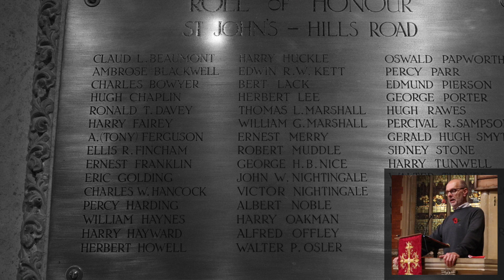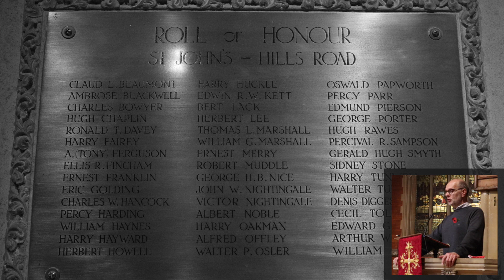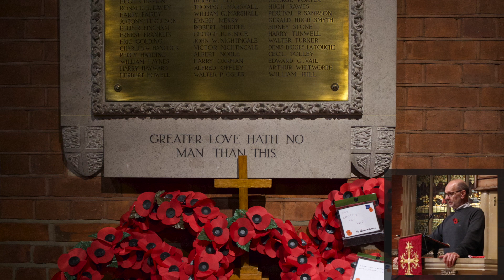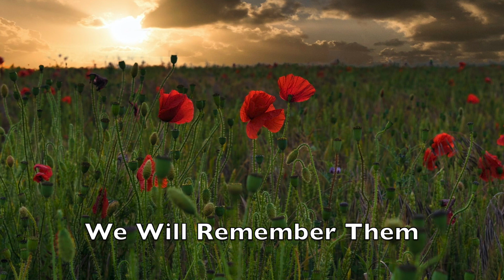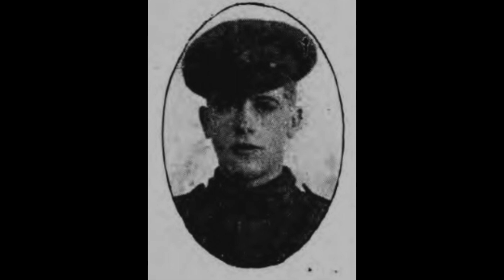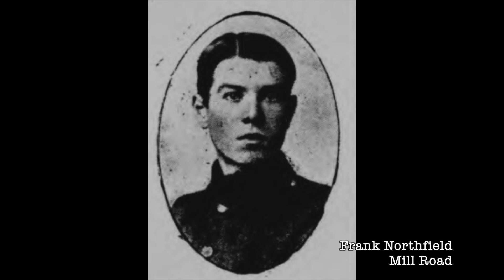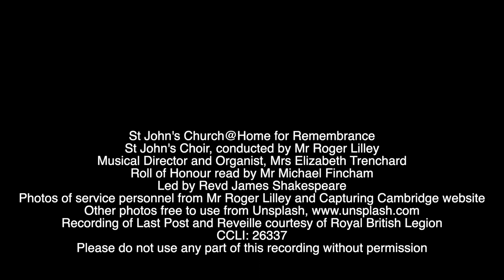St John's Hills Road, Act of Remembrance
A short Act of Remembrance, including the St John's Parish Roll of Honour and the two minute silence.
Led by the Revd James Shakespeare, Vicar of St John's, with music from the St John's Choir.